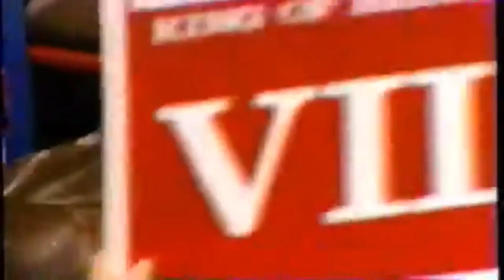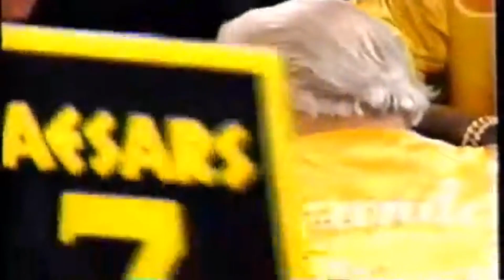Evander Holyfield vs Larry Holmes Full Fight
Evander Holyfield is one of the greatest boxers of all time. He is a former undisputed cruiserweight and heavyweight world champion, and has a professional record of 44 wins, 10 losses, and 2 draws, with 29 knockouts. Holyfield is known for his exceptional athleticism, toughness, and heart. He had a long and successful career, with notable victories over fighters such as Mike Tyson, George Foreman, Riddick Bowe, and Hasim Rahman.

Holyfield was a skilled boxer who was comfortable fighting on the inside or outside. He had a powerful jab and could deliver devastating combinations to his opponents. He was also known for his excellent footwork and could use his speed and agility to evade punches and create openings.

Throughout his career, Holyfield showed tremendous heart and determination, often coming back from the brink of defeat to win fights. His ability to absorb punishment and keep fighting made him a fan favorite and one of the most respected fighters in the sport.

In addition to his accomplishments in the ring, Holyfield is also known for his philanthropy and charitable work. He has used his platform as a famous athlete to help others and make a positive impact in the world.